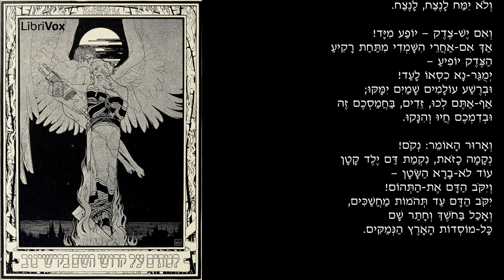על השחיטה - חיים נחמן ביאליק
"על השחיטה" - מאת חיים נחמן ביאליק
מספר - גיא לדרפיין

Cover Image:
"Imprinting of Ephraim Moses Lilien for the martyrs of the pogrom of Kishinev"
Image is in the Public Domain